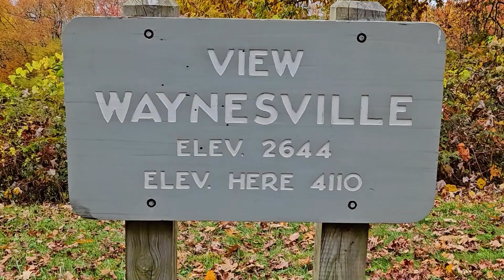Cherokee Indian | View Waynesville | Autumn Leaves | Road Trip | Blue Ridge Parkway, NC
Cherokee Indian NC. | View Waynesville | Autumn Leaves | Road Trip | Blue Ridge Parkway, NC
View Waynesville Milepost 440.9. Elevation: 4110'